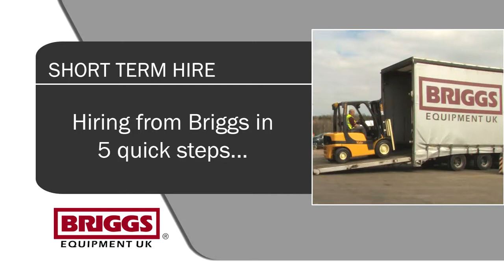Get short term hire forklift trucks in as little as 24 hours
At Briggs Equipment, whenever you need short term hire forklift trucks, we can process, prepare and deliver your fleet in as little as 24 hours. This video gives you an insight into how this works.